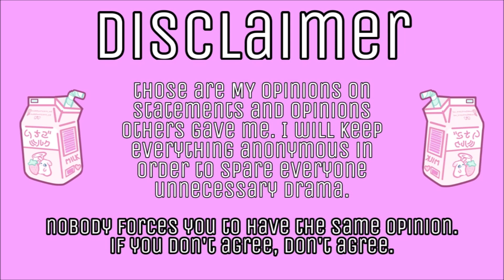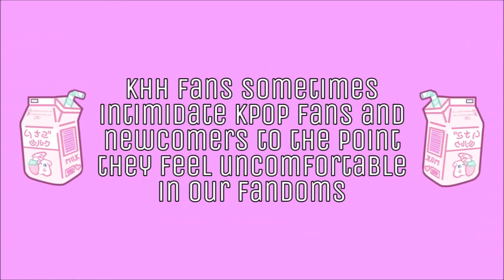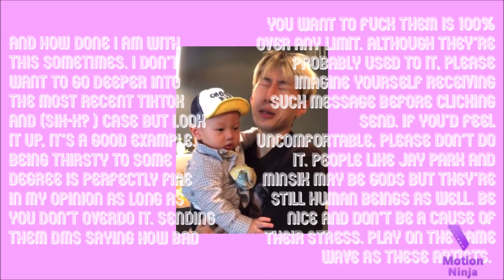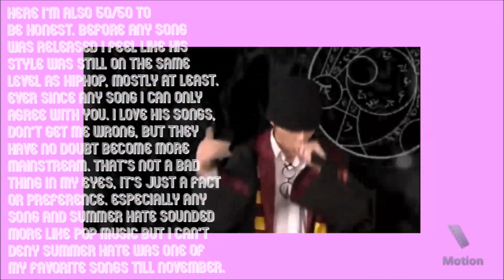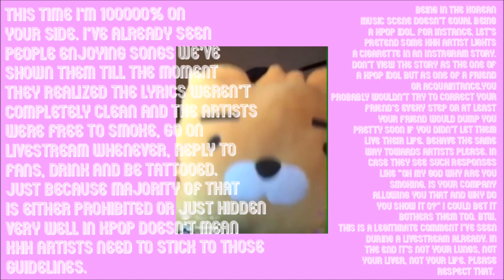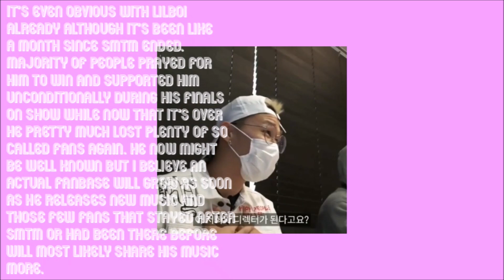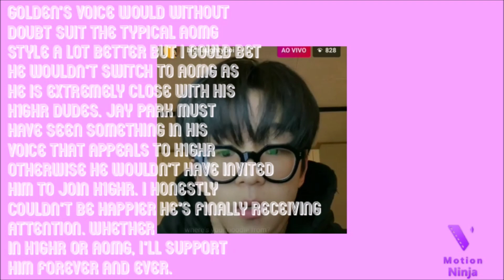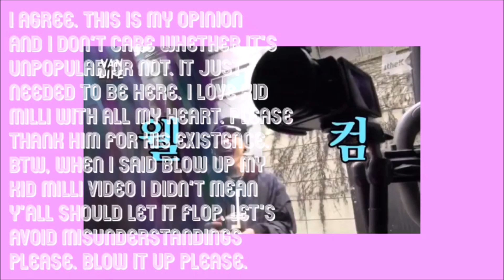Khh Opinions For Y'all :)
I forgot this was scheduled lmao sorry for the rough start